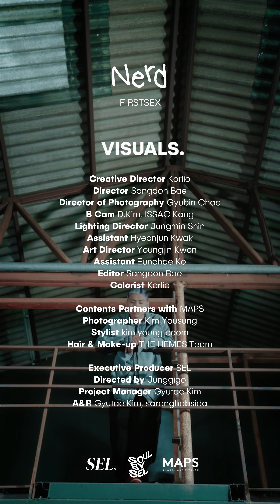‘SOULBYSEL Compilation 03’ VISUALS. (with.FIRSTSEX)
슈퍼맵스와 함께한 ‘SOULBYSEL Compilation 03’ VISUALS가 유튜브에 공개되었습니다.

FIRSTSEX - 한심하게 보일지도 몰라 (Nerd) @firstsex.official

Creative Director Korlio
Director Sangdon Bae
Director of Photography Gyubin Chae
B Cam D.Kim, ISSAC Kang
Lighting Director Jungmin Shin
Assistant Hyeonjun Kwak
Art Director Youngjin Kwon
Assistant Eunchae Ko
Editor Sangdon Bae
Colorist Korlio

Contents Partners with MAPS
Photographer Kim Yousung
Stylist kim young beom
Hair & Make-up THE HEMES Team

Executive Producer SEL
Directed by Junggigo
Project Manager Gyutae Kim
A&R Gyutae Kim, saranghabsida